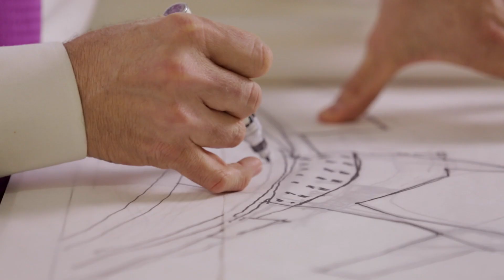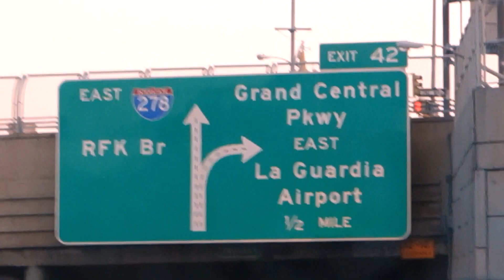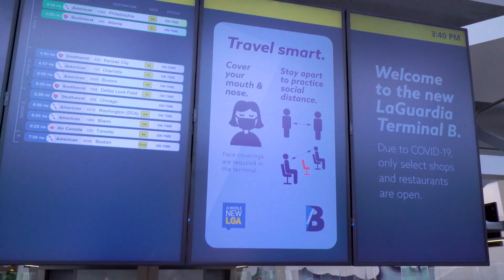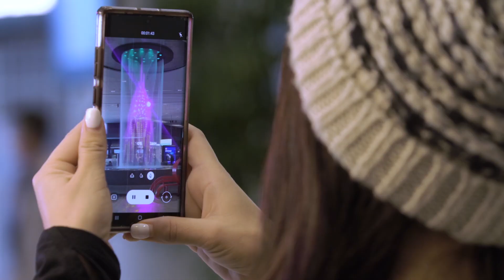LaGuardia Airport's Terminal B Redevelopment Project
The LGA Terminal B redevelopment project is one of the most complex airport projects ever undertaken.  Learn more about the massive project, our partners who made it happen and the new state-of-the-art Terminal B.